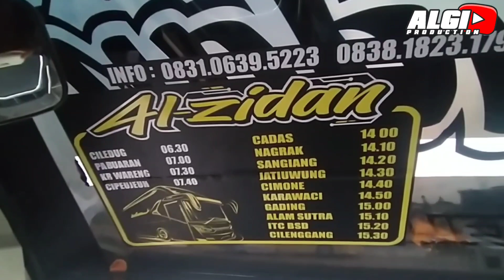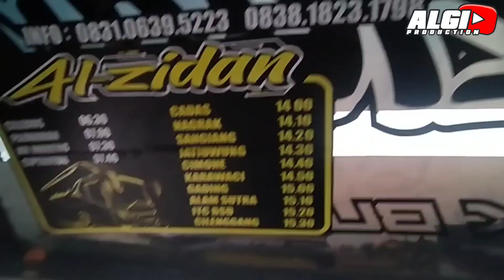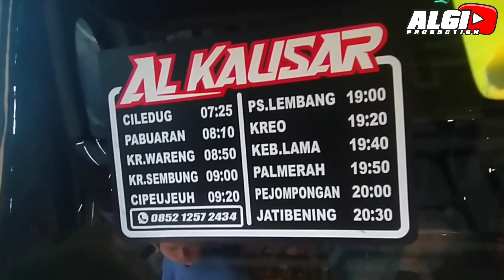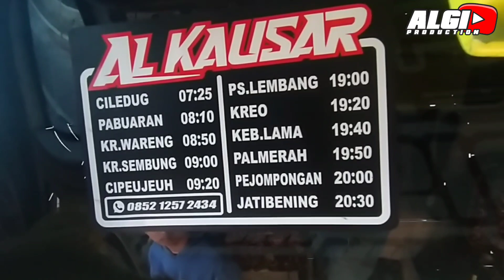SURVEI TERMINAL BARU DI CIREBON😱⁉️ BIKIN PANGLING BEDA DENGAN YANG DULU!! MAKIN MEWAH BERSIH RAPIH